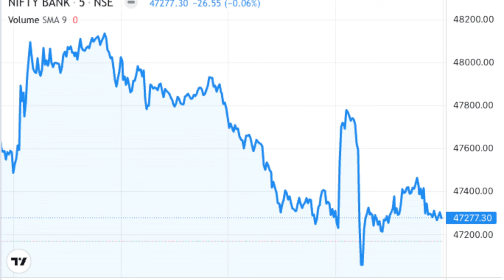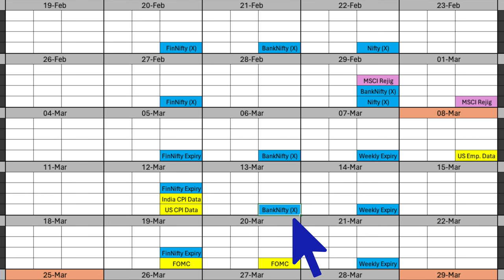Stay Updated In Stock Market | Global Market Roundup | 12 March | Manish Jain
Indian Market Performance w.r.t. Forecast
Tomorrow's Forecast (educational purpose only)
Global Coverage of Significant Events
Market Data
Indices
Key Stocks
Inferences